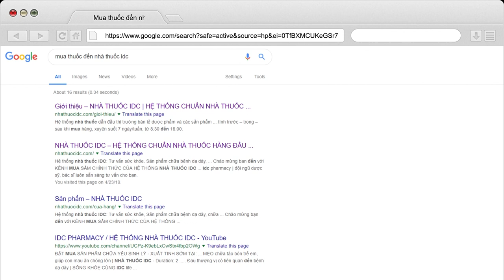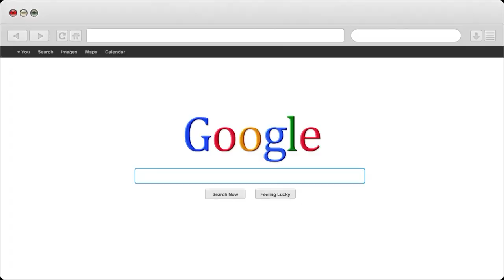Tinh trùng yếu thì có nên có nên bơm tinh trùng vào cổ tử cung không | Nhà Thuốc IDC Pharmacy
1- Nhà Thuốc IDC 81-A9 Hồng Mai, HBT, Hà Nội
2- Nhà Thuốc IDC 167 Bạch Mai, HBT, Hà Nội
3- Nhà Thuốc IDC 258 Khương Trung, Thanh Xuân, Hà Nội
4- Nhà Thuốc IDC CT2B Huyndai, Hà Đông, Hà Nội
5- Nhà Thuốc IDC Nam Hồng, Đông Anh, Hà Nội
6- Nhà Thuốc IDC Dục Tú, Đông Anh, Hà Nội
7- Nhà Thuốc IDC Xuân Nộn, Đông Anh, Hà Nội
8- Nhà Thuốc IDC An Đà, Đặng Xá, Gia Lâm, Hà Nội
9 – Nhà Thuốc IDC 15/5 Phạm Ngũ Lão, Tp Trà Vinh
10- Nhà Thuốc IDC 84 Nguyễn Văn Trỗi, Tp Nam Định
11- Nhà Thuốc IDC 132 Nguyễn Công Trứ, Tp Ninh Bình
12- Nhà Thuốc IDC Đông Sơn, Tp Thanh Hoá
13- Nhà Thuốc IDC Thạch Lựu, Thạch Hà, Hà Tĩnh
14- Nhà Thuốc IDC 12 Nguyễn Thị Duệ, Tp Hải Dương

Người Chịu Trách Nhiệm Chuyên Môn Về Dược Của Cơ Sở:
Họ và Tên: Phùng Thị Chính
Trình Độ Chuyên Môn: Dược Sỹ Đại Học
Chứng Chỉ Hành Nghề Dược Số: 01156/HNO-CCHND do Sở Y Tế Hà Nội Cấp Ngày 30/09/2013